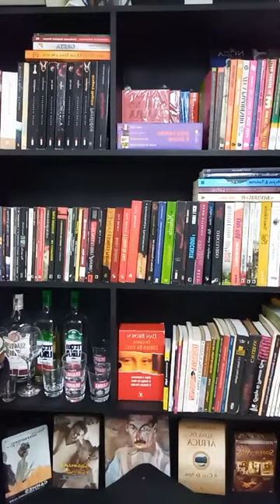Bata papo 23 03